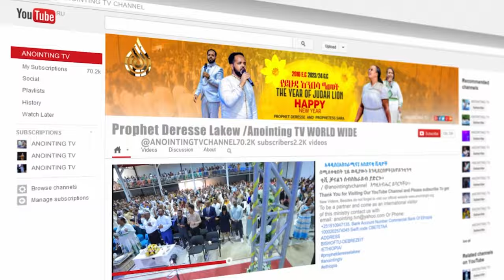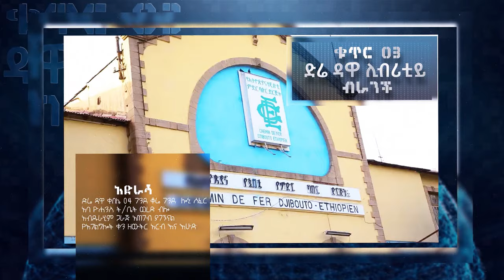በመንፈስ ቅዱስ መቀባት እና በኃይል የመቀባት ልዩነት